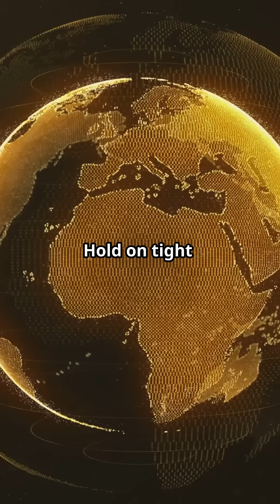Africa on the brink of splitting into a new continent? Discover the truth!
Is Africa splitting into a new continent? 🌍 In this gripping YouTube Short, we explore the mysterious forces at play behind the East African Rift System!
Geologists reveal that the Arabian plate is slowly pulling away from the African plate, creating fissures and volcanic activity. But what does this mean for our future? A recent study suggests that this rifting process could wrap up in just one to five million years—much sooner than anticipated! Join us as we unravel the hidden truths behind this geological phenomenon.

OUTLINE:

00:00:00 Is Africa Splitting into a New Continent? Discover the Hidden Truths!

👉Images & Music:

🚀 Want to create jaw-dropping videos like this? 🔥 This is the exact tool I use—check it out now and take your content to the next level!

I use PolloAI to create content faster and easier—want to do the same? Try it now and supercharge your workflow!

I use CapCut to edit all my videos—it's super easy and powerful! Try it yourself and level up your editing—click here!

✨Dive into the mysteries of life and unlock your full potential with these trans-formative resources:

💡 Learn the Secrets to Manifest Abundance 🌟💰
👉 How To Manifest Like The Elite